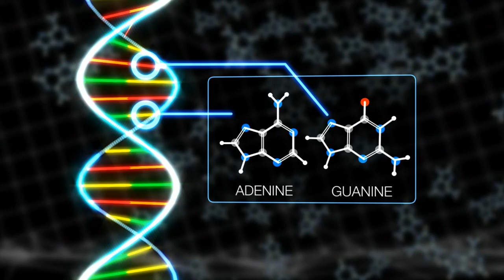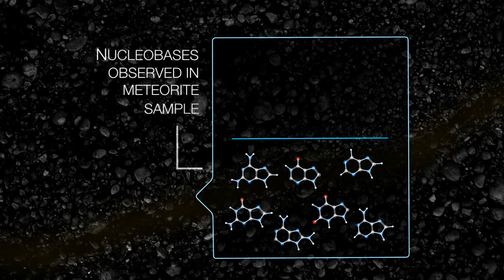DNA Building Blocks Can Be Made in Space [720p]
NASA-funded researchers have evidence that some building blocks of DNA, the molecule that carries the genetic instructions for life, found in meteorites were likely created in space. The research gives support to the theory that a "kit" of ready-made parts created in space and delivered to Earth by meteorite and comet impacts assisted the origin of life.